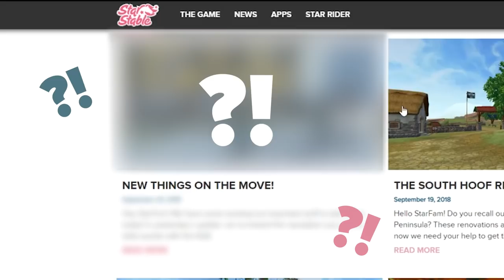Build a ranch?! SAVE A FOAL?! 😍❤️️| Star Stable News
Welcome to this week's update, where we can help Hugh Shepard rebuild the Broken Horseshoe Ranch on South Hoof Peninsula!
Hugh is passionate about the bond between humans and horses, and it just so happens to be put to the test almost instantly...

Another new face on South Hoof Peninsula is Rolph, who has opened up a puppy rescue. He has four different variations of puppies for you to adopt!

Loretta's horse Bartok has gotten himself an update, go check the pair out by the Moorland stables!
New in the Star Stable Horses app is a beautiful bay pinto Trakehner!

Hugs,
Star Stable ❤️️